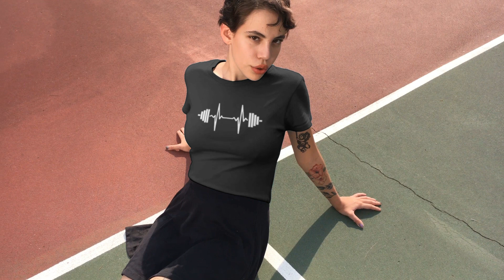Barbell Unisex Viscose T-Shirt